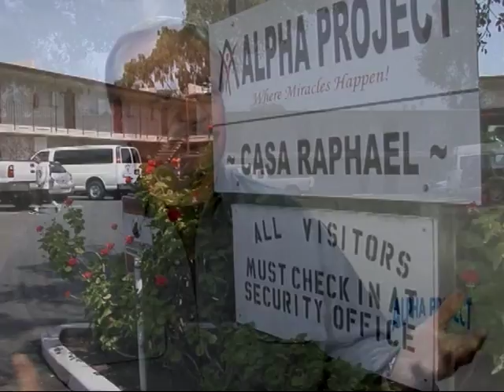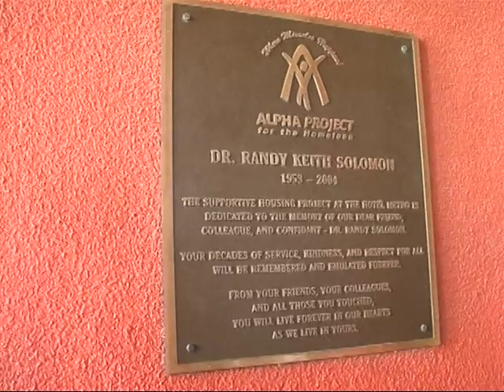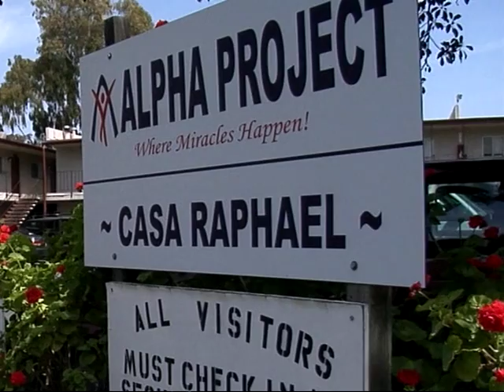Alpha Project's 25th Anniversary